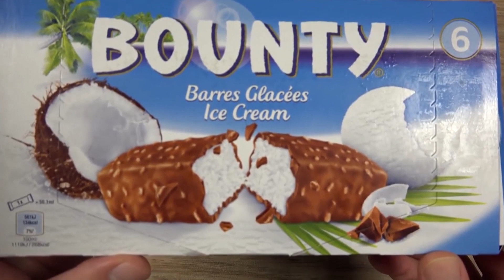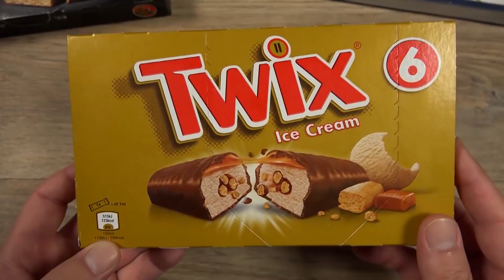Gaz kancerogjen në akulloret e firmave të njohura. AKU u kërkon distributorëve tërheqjen nga tregu